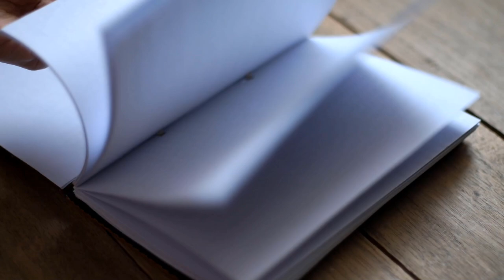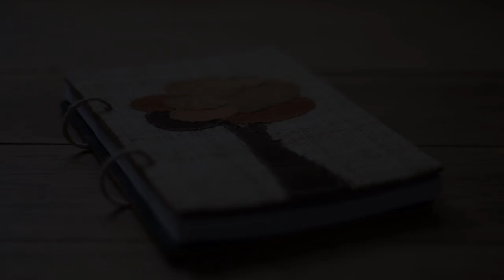Small Corner Of Autumn (Simple Hand Quilt With Scraps) | DinLife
I wish you a lightly autumn, and thanks to my friend, the package is still left over :D